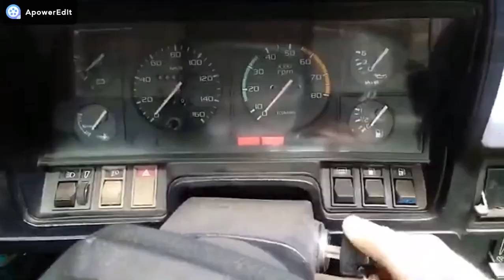MURILO2208T em vendendo as beterraba!!! ep 04